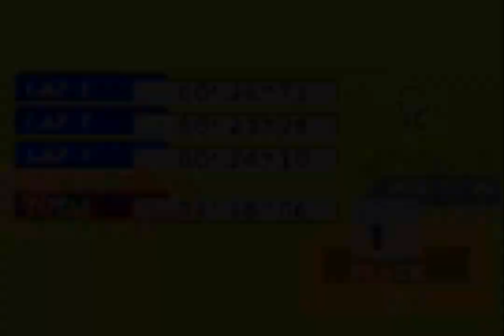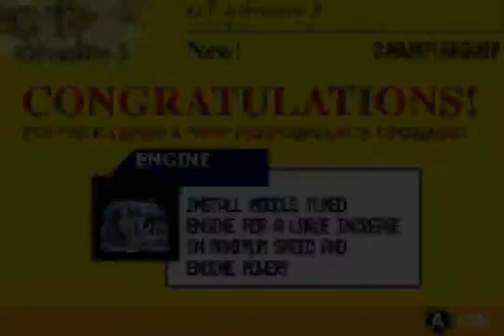GT Advance 3 (GBA) - Race 22: Tension Pick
Unlocks     : ASL Garaiya ASL-S01
Record      : 2'56"41
Description : The track starts off with a straight into a mid
              right. There'll then be another straight with
              2 left 'kinks' to it (easy lefts). There's then
              another mid right then an easy left followed by an
              easy right. If you go to the right most lane you
              can just cruise straight through. After that
              there’s a difficult hard right left right. You’ll
              have to brake for most of this. Then it’s a hard
              right followed by and easy right then a hairpin
              followed by two mid rights. There’s then an easy
              left into the finish.
              1st lap: 5th
              2nd lap: 3rd
              Finish : Pretty easy win.